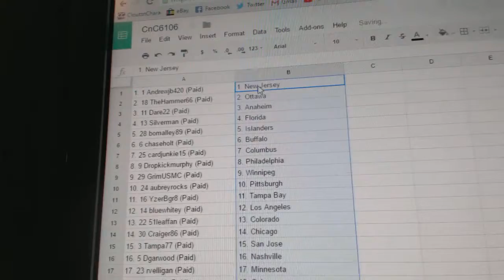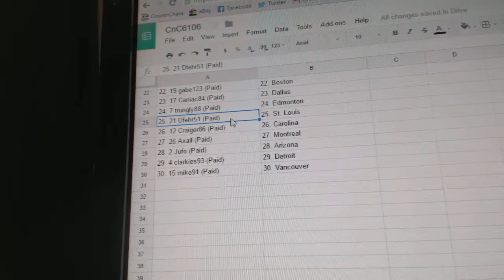Team Randoms - C&C GB #6106